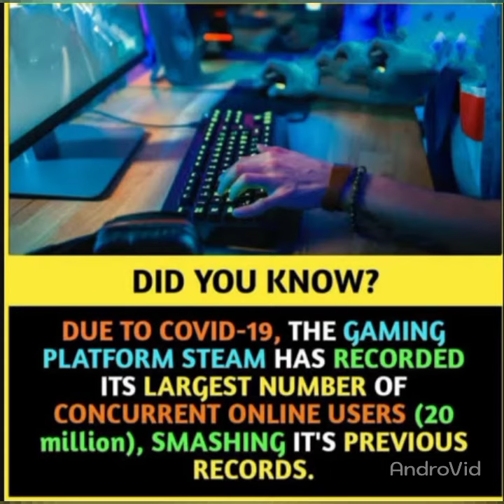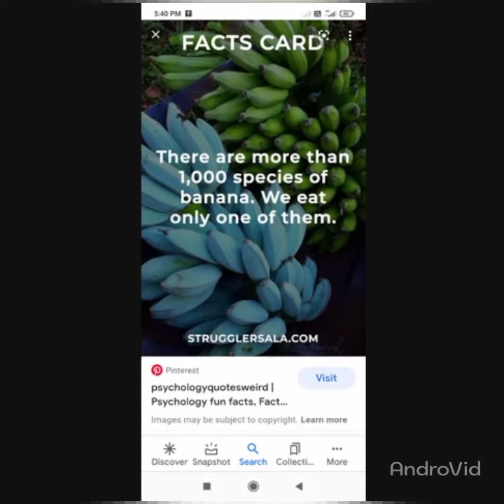amazing facts#fun facts facts facts shorts#shorts video#shorts#science related facts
scary facts